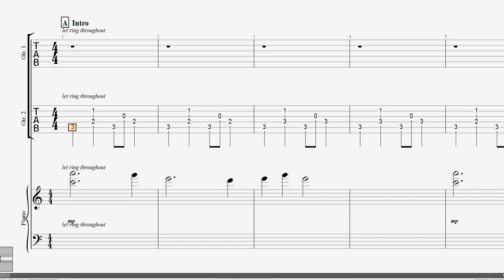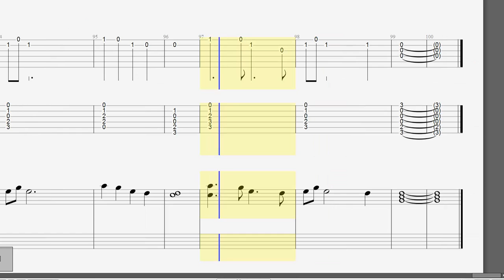Guitar Tab - Piano - Trio - Home - Phillip - Play Along Arrangement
Guitar Tab - Piano - Trio - Home - Phillip Phillips